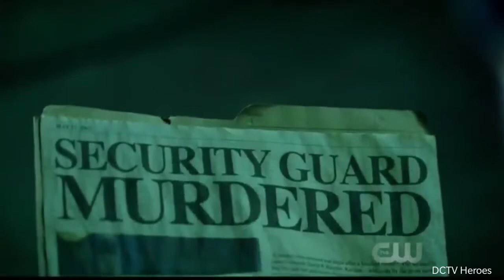The Flash 4x12 Opening "Honey, I Shrunk Team Flash"